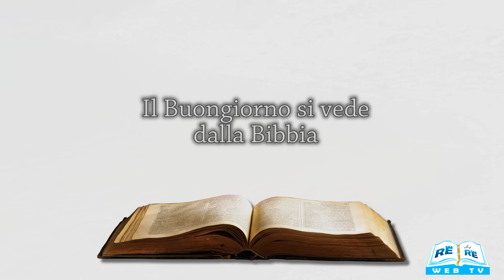Il Buongiorno si vede dalla Bibbia 29 03 2019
Meditazione a cura di Ellida Luciani Cavalli.